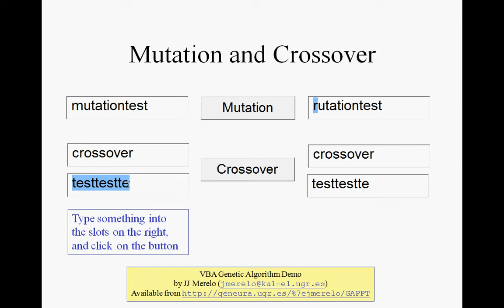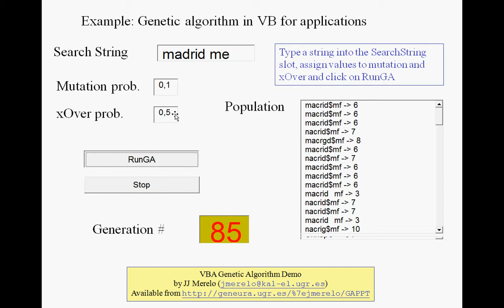Un algoritmo genético ejecutándose en Power Point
Escrito hace unos 14 años para Power Point 97. Descargable desde